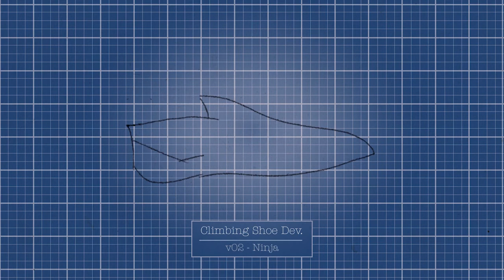History of Climbing Shoes Animation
This was a project I completed for an editorial illustration class during Grad School.

The animation is based off an article from Gripped Magazine title "A History of Climbing Shoes."